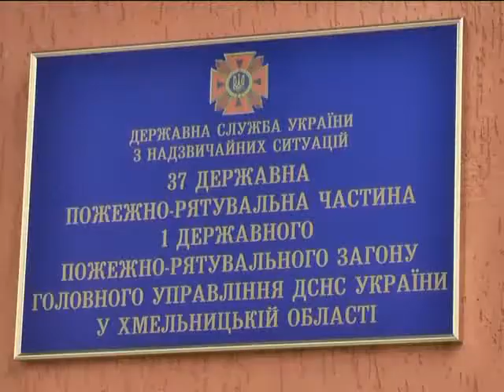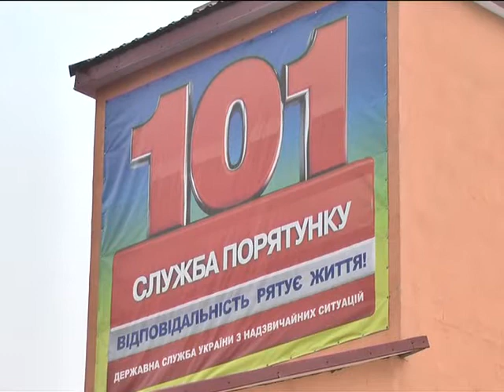ХОДТРК "Поділля-центр" Освячення новозбудованої пожежно-рятувальної частини